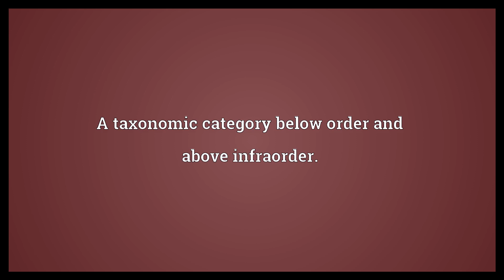Suborder Meaning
Video shows what suborder means. A taxonomic category below order and above infraorder..  Suborder Meaning. How to pronounce, definition audio dictionary. How to say suborder. Powered by MaryTTS, Wiktionary